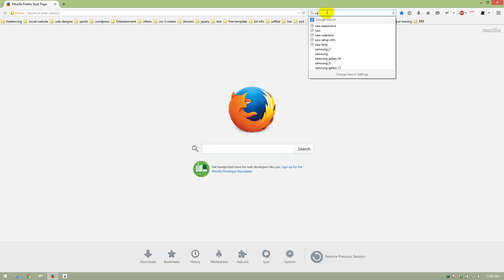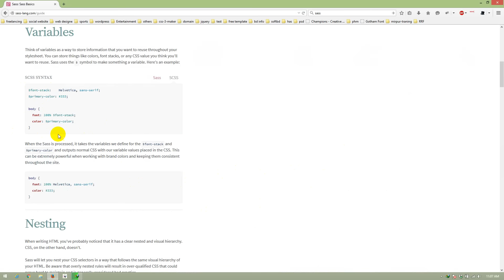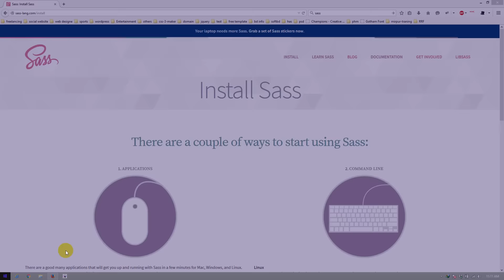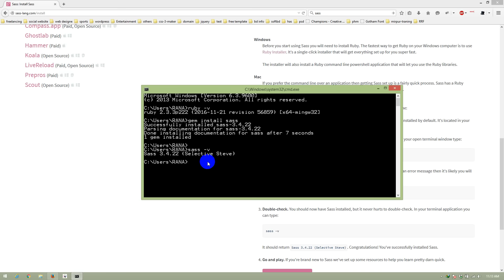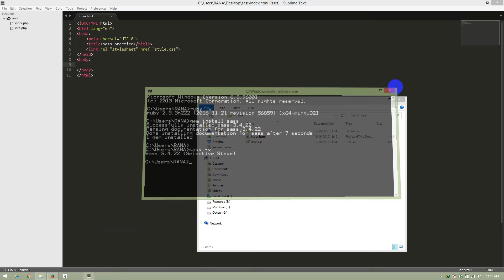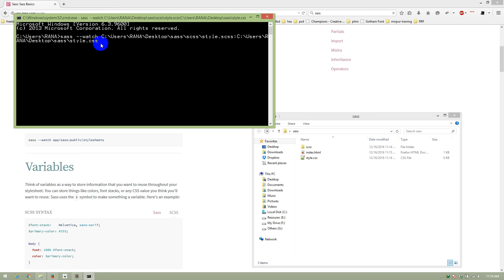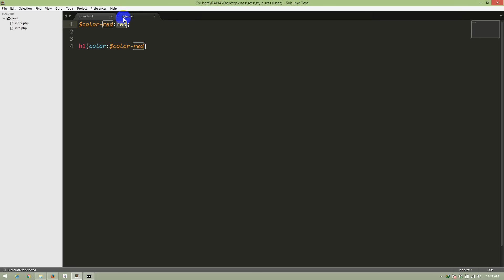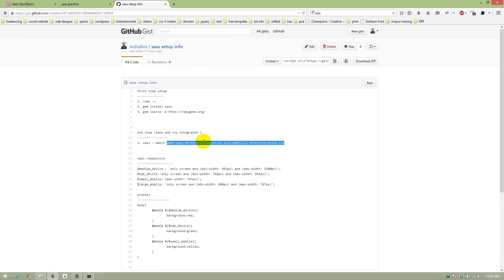SASS Tutorial Part 1 ( Getting Started )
SASS Tutorial Bangla
In this tutorial, you will learn how to get start with sass in Bangla language.